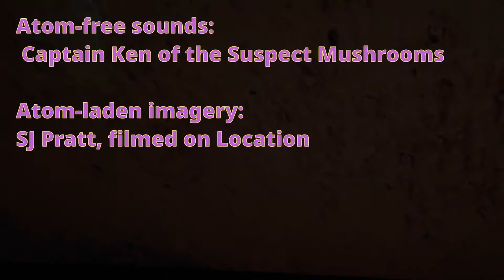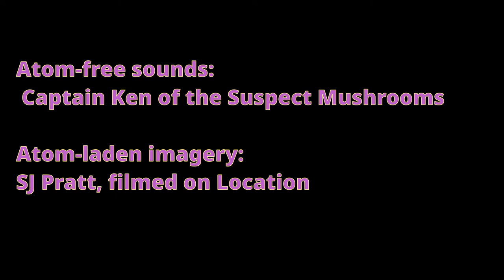I Don't Buy Atoms, I Buy Electrons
A music video collaboration, stemming from my comment that Ken's recent purchase of a virtual synthesiser had supplanted atoms with electrons.

Atom-free sounds by Captain Ken of the Suspect Mushrooms
Using microphone, electric guitar and Synapse Audio's "The Legend" virtual synthesiser.

The Legend is based on the minimoog.

According to Synapse:
"Every component, ranging from the voltage-controlled oscillators (VCOs), voltage-controlled filter (VCF) and voltage-controlled amplifier (VCA), have been modeled to an accuracy never seen before in software. The snappy filter and amplifier envelopes have been meticulously modeled, as well as the massive bottom end - even the most marginal effects like temperature drift or effects originating from the power supply have been taken into account."

Atom-centric imagery by SJ Pratt, shot on location, 'where the Dicko was.'